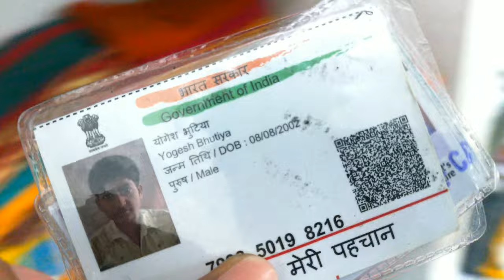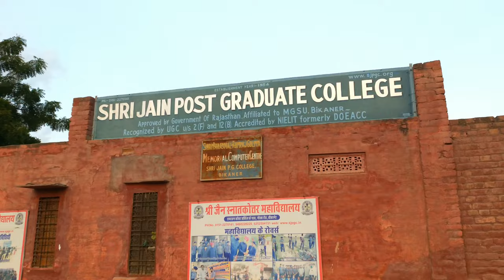Udaipur pahuch gaye.... 😲😲 Travelling vlog || The Zircon Vlogs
Udaipur kaise Jaye ?
Udaipur me kitna kharcha lagega ?
Where is Udaipur?
Udaipur is famous for?
Why Udaipur is called white City of Rajasthan?
Where to stay in Udaipur?

Udaipur pahuch gaye
udaipur pahunch gaye
udaipur pohoch gaye
udaipur
Udaipur the city of lakes
city of lakes udaipur
which city is called the white City ?
Which is popular as white City?
Where is Udaipur?
Udaipur famous food
Udaipur famous for
udaipur hotels
udaipur tourism
udaipur famous personalities
udaipur tourist places
udaipur palace
white City of Rajasthan
white City of India
best place udaipur
travelling to udaipur
travelling with friends
enjoy with friends
finally udaipur pahuch gaye
going to udaipur
going to udaipur by bus
bus travel
travel by bus
tour to udaipur
tourism place udaipur
tourist place udaipur
lake city udaipur